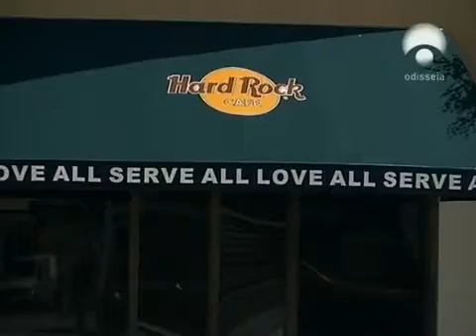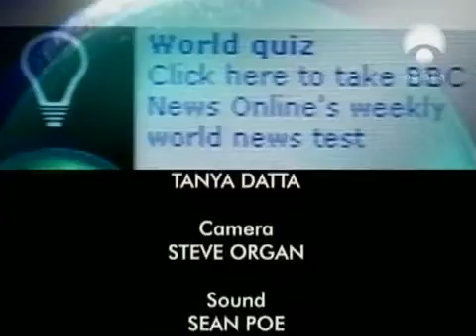El secreto del swami, 6ª parte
6ª parte de un reportaje sobre el recientemente fallecido gurú Sathya Sai Baba emitido el pasado año 2006.